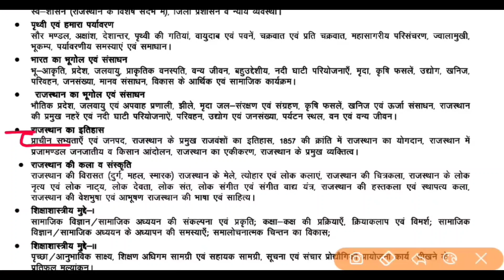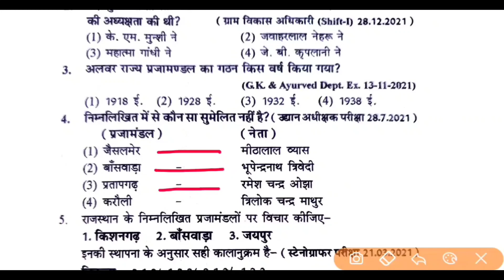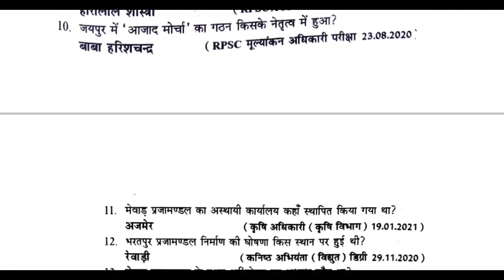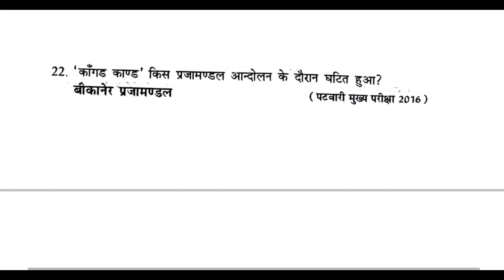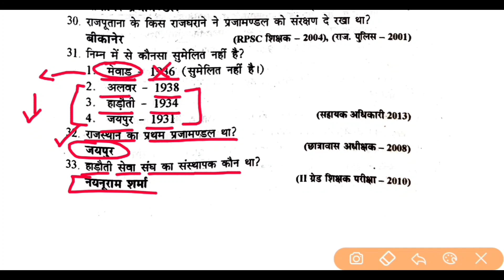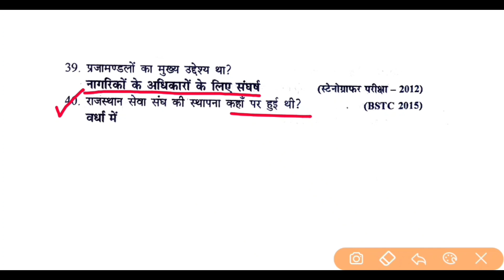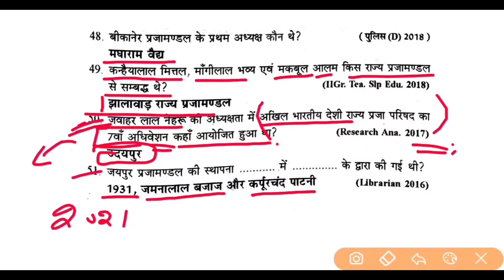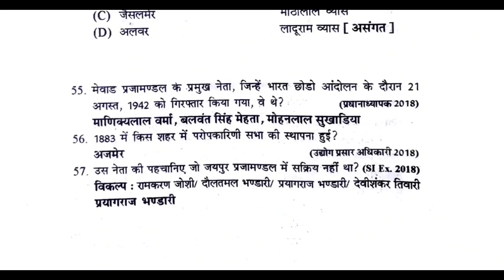Rajasthan GK | Old Paper Questions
REET EXAM 2022 | Unit 9th | Rajasthan Gk | Old Paper Questions | राजस्थान के प्रजामंडल आंदोलन

In this video we’ll walk you through:
1. Reet 2022 Rajasthan Gk
2. Rpsc 2nd grade Rajasthan gk
3. Rajasthan Gk Old Paper Questions
4. prajamandal Aandolan